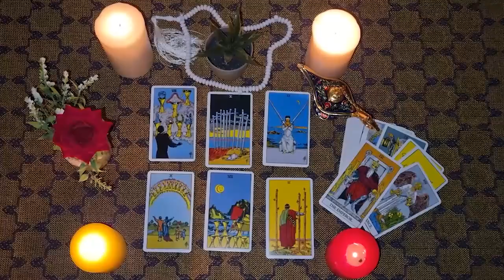TAURUS💙DO YOU STILL LIVE IN HIS MIND AND IN HIS HEART?